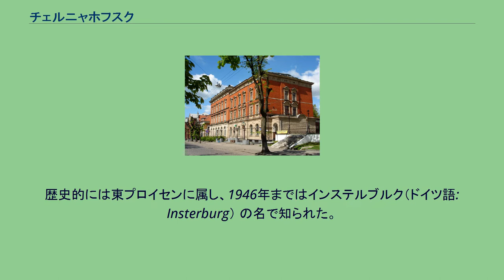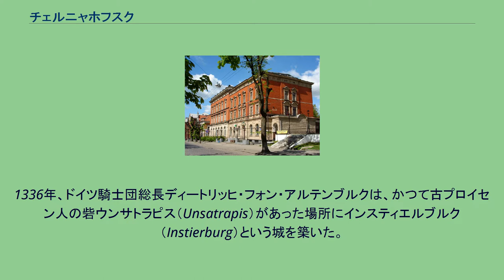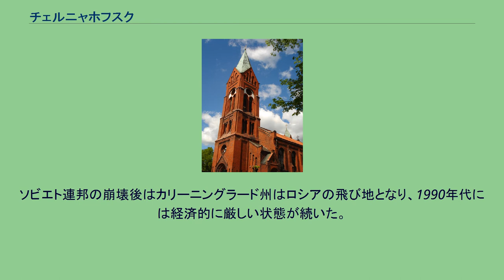チェルニャホフスク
チェルニャホフスクの紋章 チェルニャホフスク（チェルニャホーフスク、ロシア語: Черняхо́вск, Chernyakhovsk, リトアニア語: Įsrūtis, ポーランド語: Wystruć）はロシアのカリーニングラード州中央部にある都市。
歴史的には東プロイセンに属し、1946年まではインステルブルク（ドイツ語: Insterburg） の名で知られた。
人口は、2002年全ロシア国勢調査によれば44,323人（1989年ソ連国勢調査では39,622人）。
1899年のインステルブルクの街並み 今日のチェルニャホフスク チェルニャホフスクは、インストルチ川（ドイツ語：インステル川）とアングラパ川（ドイツ語：アンゲラップ川）が合流し、この地方最大の川であるプレゴリャ川（ドイツ語：プレーゲル川）になる地点にある。
チェルニャホフスクのドイツ語旧名の「インステルブルク」は、インステル川（Inster、古い書き方では Instrut / Instrud というものもある）に由来する。
カリーニングラード州の中央部に位置し、ベルリン・グダニスク・カリーニングラード・ヴィリニュス・ミンスクを結ぶヨーロッパ高速28号線およびカリーニングラードからの鉄道が走る。
州都カリーニングラードからは東へ88km。
南へ走るとポーランドとの国境があり、国境の町ジェレズノドロジュニ（ゲルダウエン）へは57km。
13世紀にドイツ騎士団による古プロイセン人征服（プロイセン十字軍）が行われた。
1336年、ドイツ騎士団総長ディートリッヒ・フォン・アルテンブルクは、かつて古プロイセン人の砦ウンサトラピス（Unsatrapis）があった場所にインスティエルブルク（Instierburg）という城を築いた。
ドイツ騎士団とリトアニア大公国との戦いの結果、1376年にこの城は破壊され、1457年にはポーランド王国との戦いでも破壊された。
後に城は再建され代官の住まいとなり、城の周囲の市場町も栄えるようになった。
ドイツ騎士団総長アルブレヒト・フォン・ブランデンブルク＝アンスバッハは1525年に騎士団国家を世俗化しプロシア公領を成立させた。
インステルブルクはその一部となり、1583年10月10日にはゲオルク・フリードリヒにより都市の特権を与えられている。
1701年にはプロイセン王国が成立したが、この時期に疫病が流行してこの地方の人口は激減し、フリードリヒ1世はプロイセンの人口回復に努めドイツなど各地を追われた新教徒の誘致を行った。
インステルブルクには、オーストリアのザルツブルクから追放された新教徒が1732年に入植した。
インステルブルクは七年戦争ではロシア帝国軍に、ナポレオン戦争ではフランス軍に占領され、ナポレオン1世はロシア遠征へ向かう途中この町に滞在している。
1818年、インステルブルクは東プロイセン州グンビンネン県のインステルブルク地区の中心となった。
ナポレオン戦争でロシア軍を率いたミハイル・バルクライ・ド・トーリは、健康悪化のため中欧へ転地療養へ向かう途中、この地で没している。
正教会のミハイロフスキー聖堂（プロイセン時代のプロテスタント教会を再利用したもの） 1860年にはケーニヒスベルク（現在のカリーニングラード）からカウナスへ向かう鉄道が開通し、東プロイセン北部のティルジット（現在のソヴィェツク）から南部のリュック（現在のポーランド領エウク）を結ぶ南北の鉄道がここで交わるようになった。
鉄道と水運に恵まれたインステルブルクには繊維や冶金の工場が立地し、1885年には人口20,914人を数えた。
1901年5月1日にはインステルブルク地区から独立した市となった。
第一次世界大戦の緒戦ではロシア帝国軍が東プロイセンに侵入し、この地方は大きく荒廃した。
戦後、復興計画が立てられ、建築家のハンス・シャロウンがインステルブルクでいくつかの建物を手がけている。
第二次世界大戦前には人口は49,000人となった。
第二次世界大戦後期、1944年7月27日にイギリス空軍による空襲が行われ、インステルブルク城を含む街並みは大きく破壊された。
さらに1945年1月21日から22日にかけてインステルブルクは赤軍により占領された。
東プロイセン北部は戦後、ソビエト連邦のカリーニングラード州となりドイツ人追放が行われ、住民はソ連各地からの移民に置き換わった。
1946年にはインステルブルクは、ケーニヒスベルクの戦いで戦死した赤軍の大将イワン・チェ...